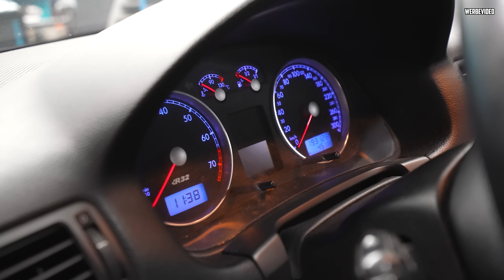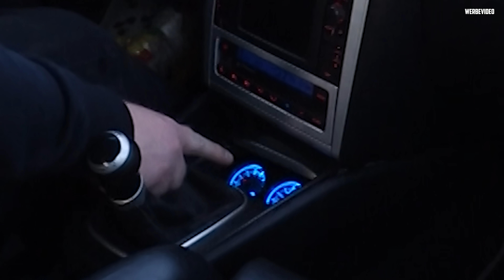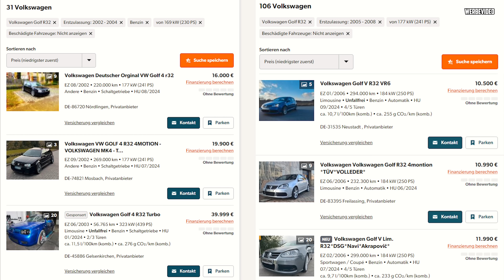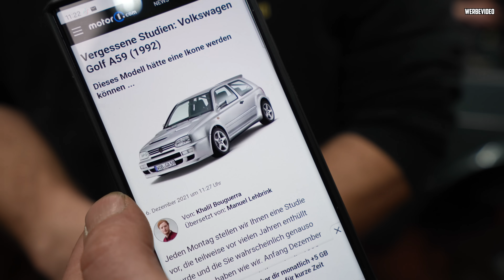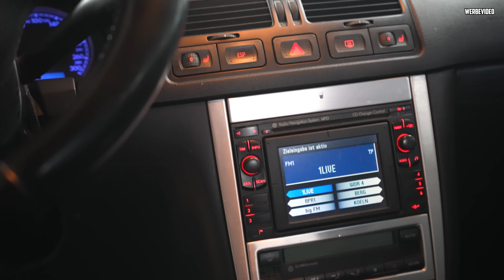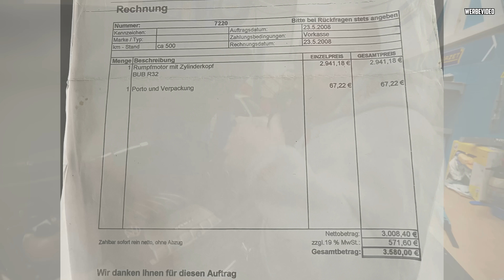YOUNGTIMER mit MÄNGELN gekauft! - VW Golf 4 R32 - Zu Recht GEHYPED?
Marco hat sich einen VW Golf IV R32 mit dem für Klang und Sound bekannten 3.2 Liter VR6 Motor gekauft! Doch wie typisch für einen Golf 4, ist dieser nicht frei von Mängeln... :D